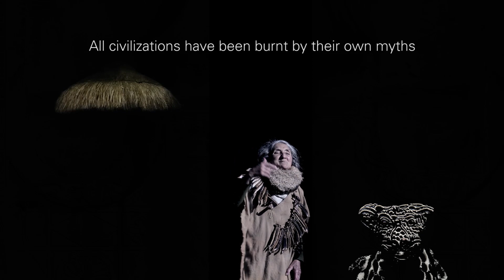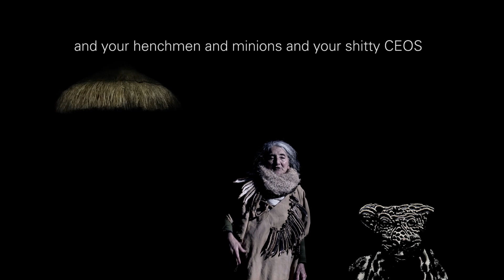ABUELA KIHILI mensaje a los voraginosos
Abuela kihili x OFU films
setiembre 2019